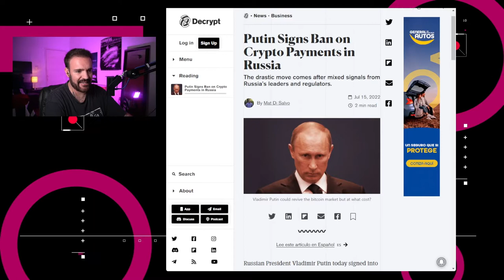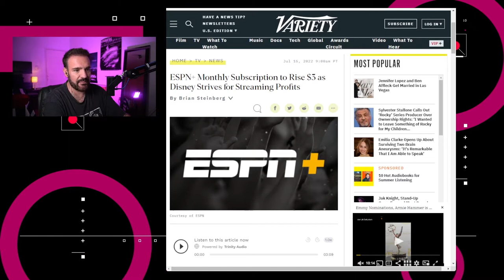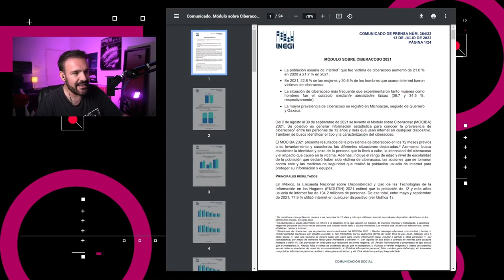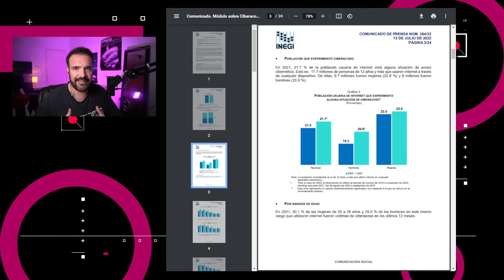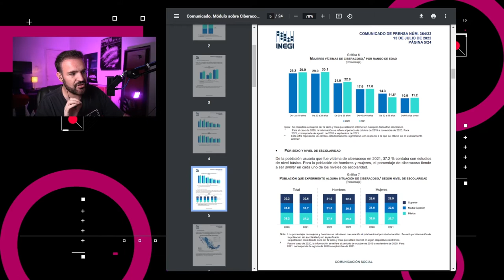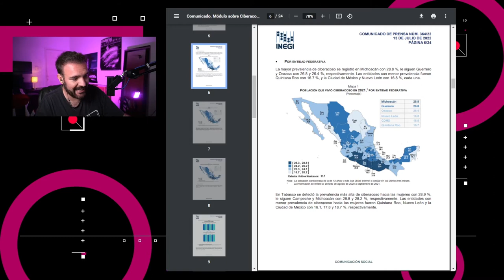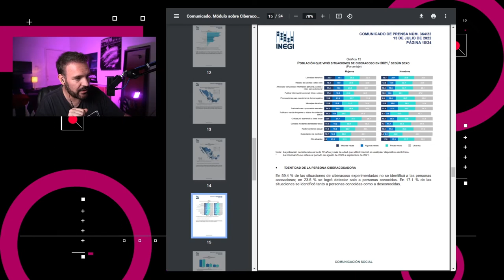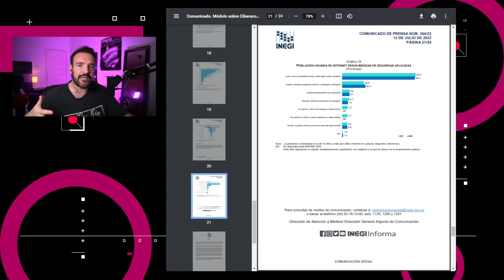Estudio sobre el ciberacoso en México – NTX 164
Putin prohíbe pagos en cripto, aumenta el costo de ESPN+ y revisamos las estadísticas de ciberacoso en México.

Noticias:
00:16 El presidente de Rusia, Vladimir Putin, promulgó una ley que prohíbe el uso de activos digitales para hacer pagos en el país.

00:39 La base de datos expuesta de la policía de Shanghái a principios de mes se había almacenado usando tecnología obsoleta

01:08 El director de Seguridad de TikTok, Roland Cloutier, anunció que dejará esta posición y continuará como asesor estratégico para la compañía.

01:36 Para el 23 de agosto, Disney aumentará el costo de ESPN+ en $3 dólares para tener un costo final de $9.99 al mes

02:07 El INEGI publicó su estudio sobre ciberacoso durante el 2021 y revela datos relevantes. 21.7% de la población en México dice haber sido víctima de este tipo de ataques

03:07 Discusión: Resultados del MOCIBA (Módulo de Ciber Acoso)
 revelados por el INEGI.